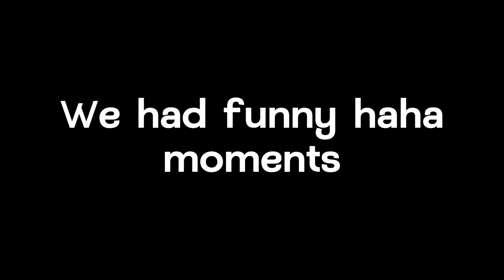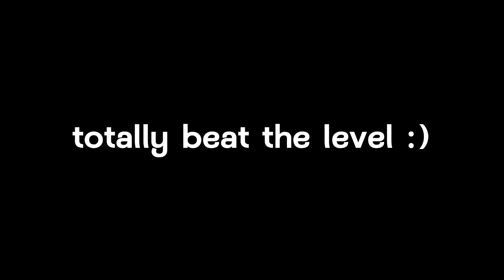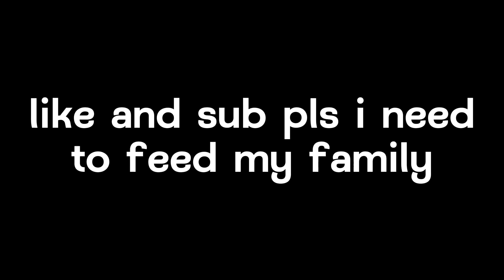Shopping Cart Obby Is WILD! (Ft. Goof)